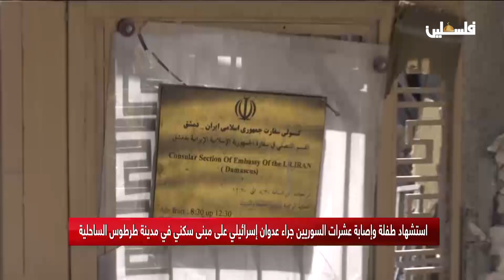تشيع الشهيدة الطفلة السورية ديانا الصباغ التي ارتقت في عدوان الاحتلال على طرطوس